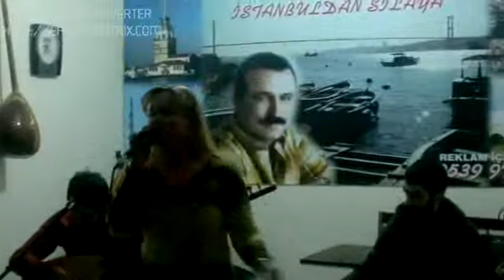SALİHA SAÇLARINI TARAMIŞSIN